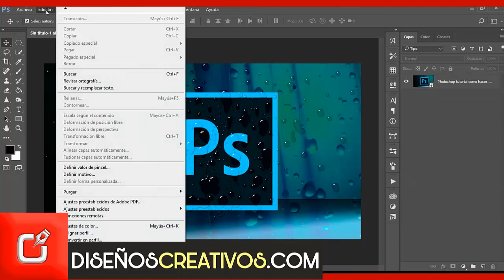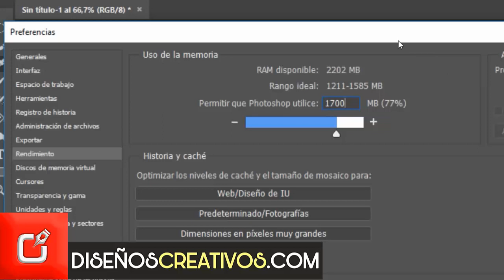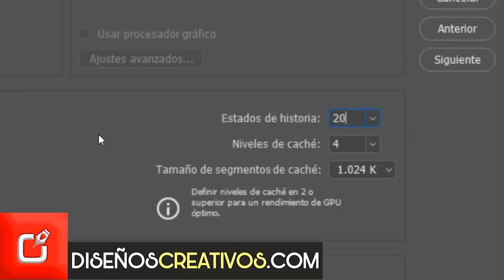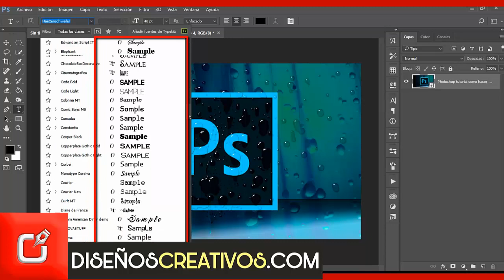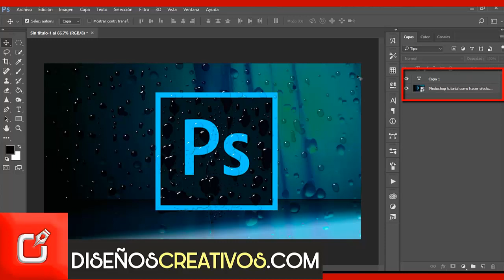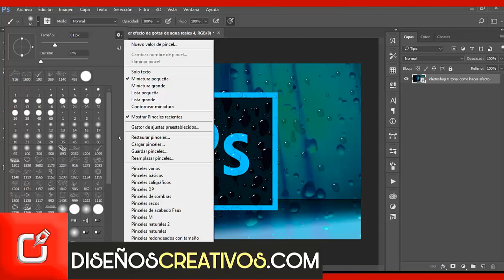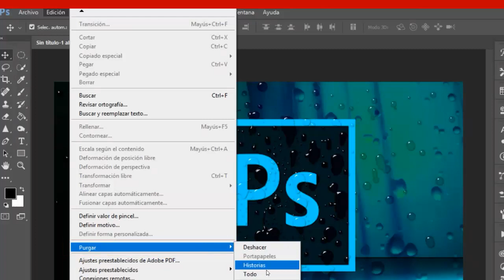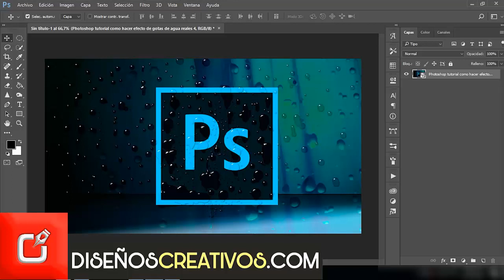🔴 Como Acelerar y Optimizar PHOTOSHOP ⭐ Sigue estos 10 SIMPLES PASOS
⭐En este vídeo de PHOTOSHOP APRENDERÁS A OPTIMIZAR Y ACELERAR PHOTOSHOP EN 10 SIMPLES PASOS, implementando las herramientas de nuestro programa, !no te pierdas este vídeo¡
En mi canal encontrarás, tutoriales, trucos y consejos de diseño gráfico. (photoshop cs6, Illustrator, After Effects) optimizar photoshop

Hola creativos hoy realizó este video para saber Cómo acelerar tu Photoshop en 10 simples pasos

1. Uso de memoria
Photoshop es un auténtico devorador de ram y usará sin Piedad toda la que esté disponible en el sistema dejando en muchas ocasiones al resto de programas casi congelados así que podemos limitar a nuestro Photoshop en el uso de la memoria RAM, en esta configuración en lo más adecuado es dejarla entre el 70 y el 80% sí sólo estamos trabajando nuestra herramientas Photoshop vale, pero si estamos trabajando Photoshop y otros programas lo mejor y recomendable es dejarla al 50 o al 60%.

2. Número de Estados de historia
Creativos si te has chequeado o te has percatado de que cuando queremos deshacer más de 50 acciones photoshop no nos la permite, en esta función podemos graduar lo tanto para dar mil cambios o para dar sólo un cambio sí o un solo deshacer en nuestra herramienta Photoshop, lo habitual es dejarla en el 50 sí pero si lo quieres es mejor dejarlo en 20 vale

3. Nivel de caché
Esta función se encarga de controlar el tiempo de renderizado y de la vista previa y de la regeneración de la imagen cuando se modifica, lo habitual es dejarla en 4 nivel de caché pero si tu computadora tiene bastante gigas puedes dejarla en 8 pero sino déjala en 1 o 2 qué es lo recomendable para trabajar nuestra herramienta Photoshop para imágenes grandes

4. Uso eficiente de la memoria
Bueno con esta herramienta lo que vamos a hacer es mirar el rendimiento de Photoshop si mejoro o no mejoró con los cambios anteriormente realizados, si el rendimiento es 100% es porque lo hemos hecho bien si el rendimiento es del 90 o el 80% es porque la configuración anteriormente hecha toca hacerle cambios

5. Desactivar la previsualizacion de fuentes
Como ya es habitual entre los que trabajamos Photoshop Siempre descargamos instalamos plugins sobre Fuentes y a veces tenemos demasiadas Fuentes en nuestro programa Photoshop, y de ahí del quitar la previsualizacion de las fu noentes y con ello logramos acelerar nuestro Photoshop al máximo

6. Imágenes de las paletas de capa y canales
Bueno la mayoría de nuestros herramientas Photoshop las imágenes de las capas son un poco grandes Sí y esto lo podemos solucionar yendo a opciones y en la opción de panel cambiamos nuestra configuración de imagen a la más pequeña para así poder acelerar nuestro Photoshop al máximo

7. Asearme amigo de la purga
La purga en nuestra herramienta Photoshop nos permite Vaciar la ram y la memoria RAM que está utilizando nuestra herramienta para ello vamos a edición purgar y purgar todo con eso ya va a ser dejaríamos limpio nuestra memoria RAM y así nuestro Photoshop quedaría optimizado

8. Reinicio de ajustes predeterminados
Bueno cuídate y vos y ya por último nuestro Photoshop no ha mejorado en su rendimiento ni acelerado entonces cuando iniciemos sesión en Photoshop O abramos Nuestro Photoshop vamos a ir a los comando Ctrl+ Alt+ Shift hay nos saldrá una ventana donde nos va a decir si queremos restablecer los ajustes predeterminados de nuestro Photoshop le vamos a dar en la opción Sí y Esperamos que nuestros Photoshop se configure.
Recuerda creativo que si tienes alguna sugerencia comentario o algo que quieras sugerir a Este vídeo lo puedes hacer en la descripción del mismo

Recuerda que hoy realizamos la optimización de Photoshop en 10 pasos también le podríamos decir la aceleración de Photoshop en 10 pasos.